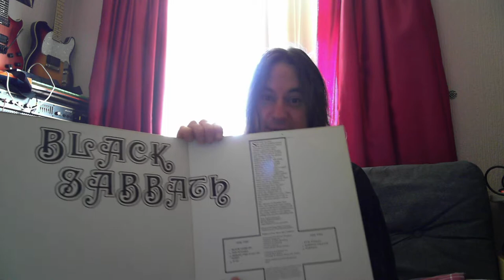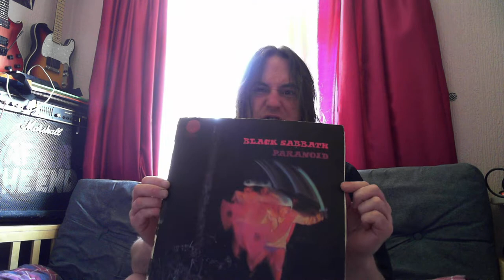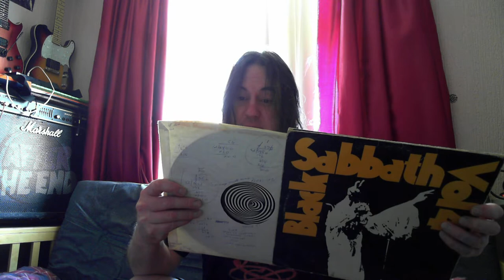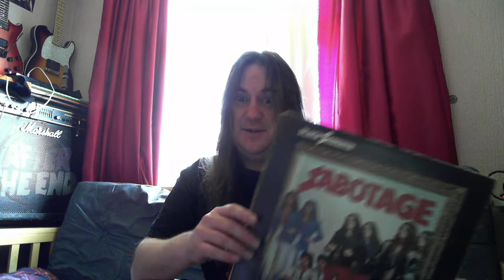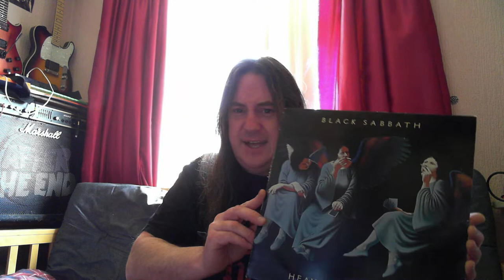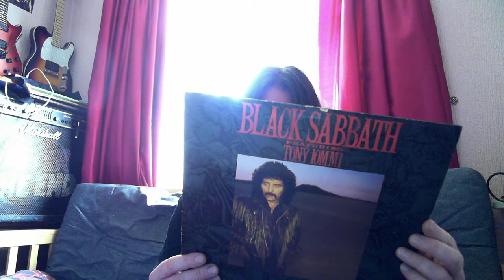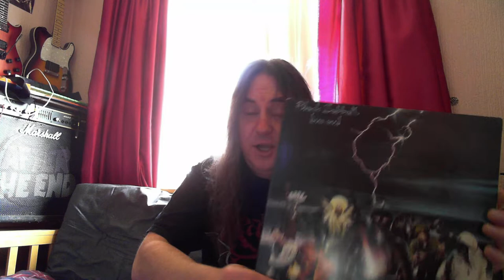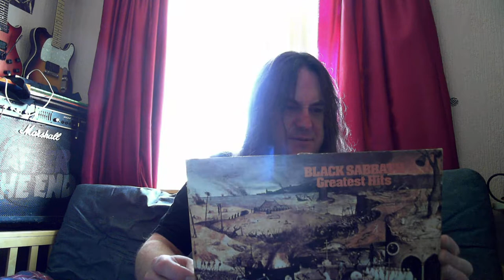black sabbath records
my black sabbath vinyl collection - go on, argue for the ones i dont like (or against the ones i do) in the comments!